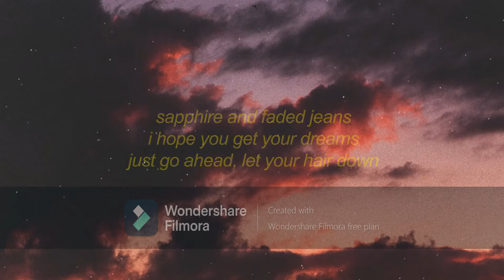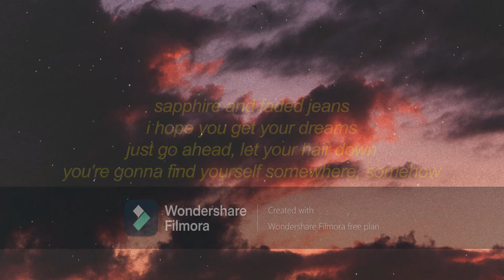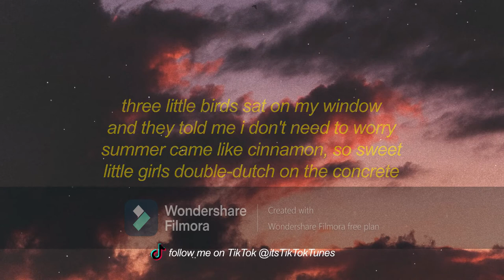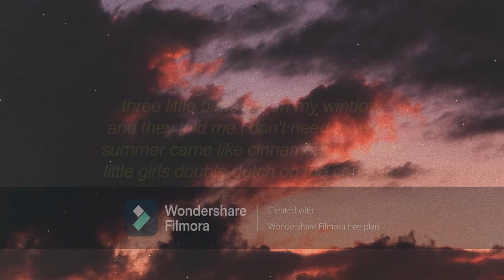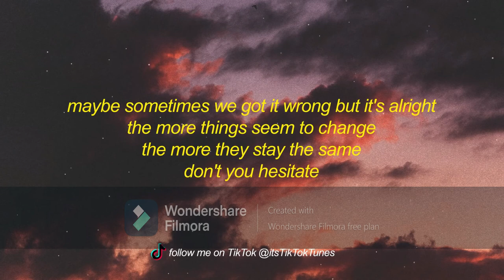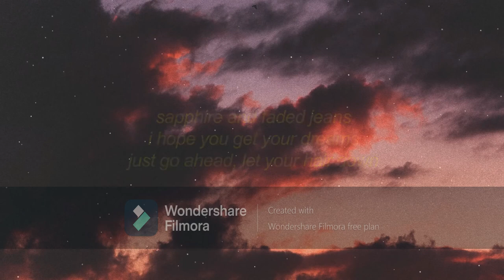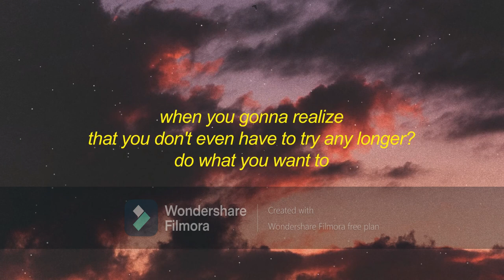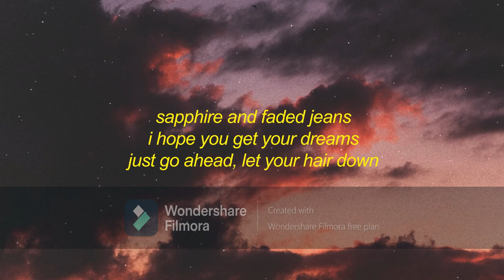Ritt Momney-Put Your Records On 1Hour Loop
I just looped the song respect to Ritt Momney for the song.